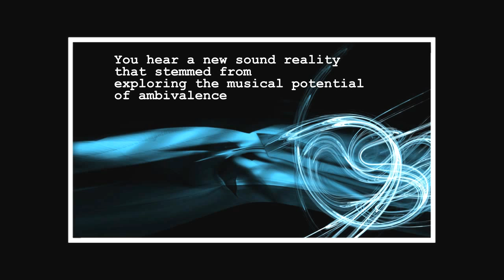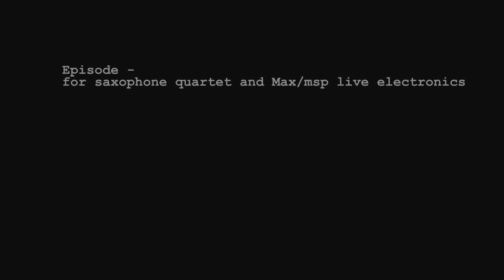"Episode" for saxophone quartet [Max/msp]